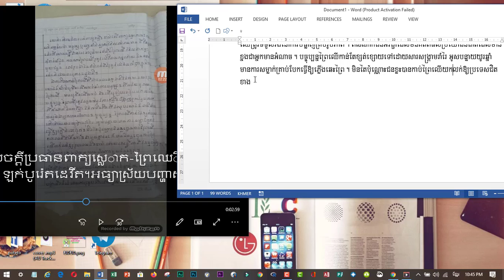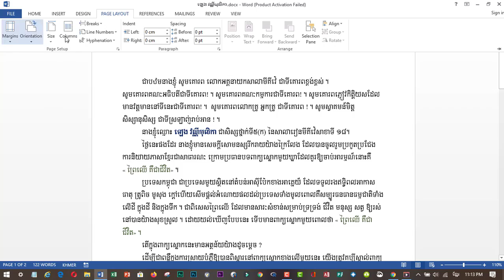រៀបវាយអត្ថបទ ការរៀបរៀងសៀវភៅ ការនិយាយសាធារណជាភាសាខ្មែរ p3